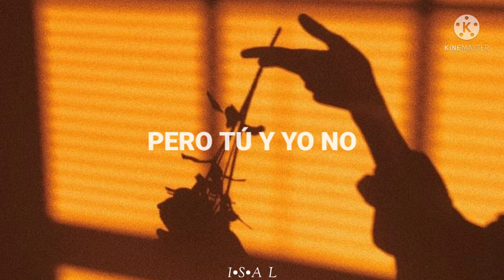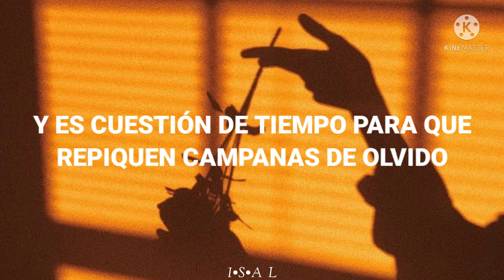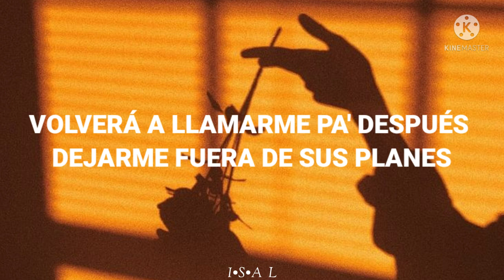Volverá - Alfredo Olivas (Letra)